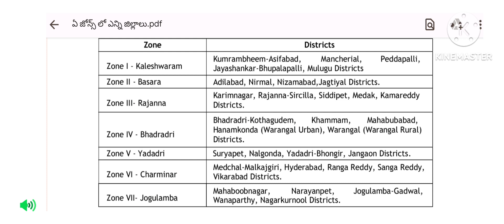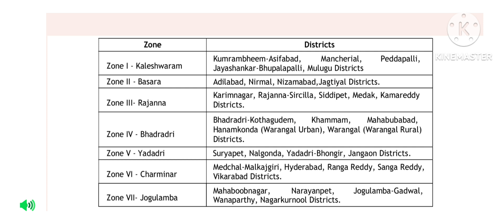👌 Ts జోన్ అంటే ఏమిటి.? ఏ జోన్లో ఎన్ని జిల్లాలు ఉన్నాయి.? Multi Zone అంటే ఏమిటి.? మొత్తం జోన్లు 7